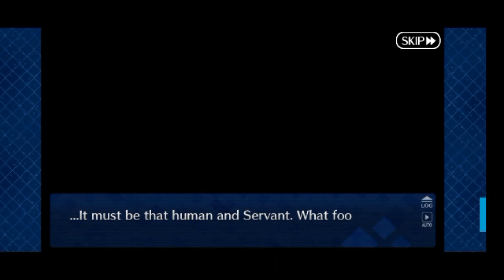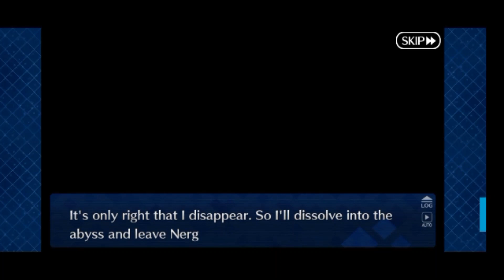KI GAL MESLAMTAEA | Fate/Grand Order | Merry Christmas in the Underworld Part 7 (FINALE)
Finally, we reach the deepest part of Kur, the bottom of the primordial abyss, where Ereshkigal awaits. What can be done to save our friend from the fate she's created for herself?

A lot of work goes into the making of these videos and I'm not yet able to monetize, so tips are greatly appreciated!